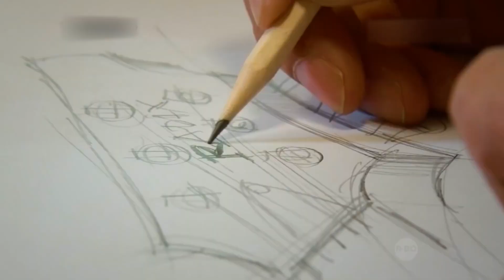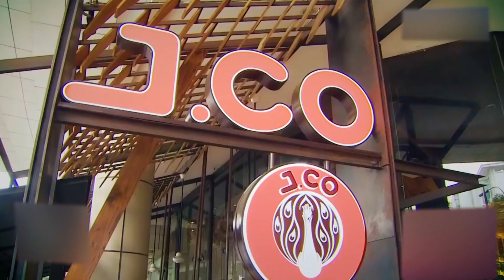TERNYATA KITA SALAH! BARANG INI TIDAK SEPERTI YANG KITA KIRA 7 brand asli indonesia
Synopsis:
Jangan salah, brand-brand berikut si kira dari luar negeri padahal asli indonesia lho

kontent terkait:
Brand, buatan indonesia, asli indonesia, produk dalam negeri